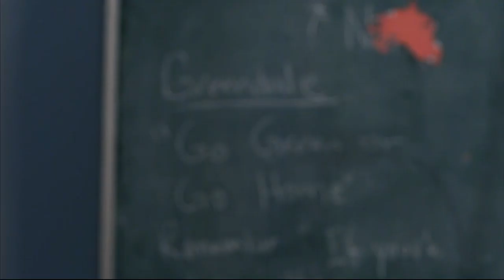O.A.S.I.S trial 2 trailer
This video is about O.A.S.I.S trial 2